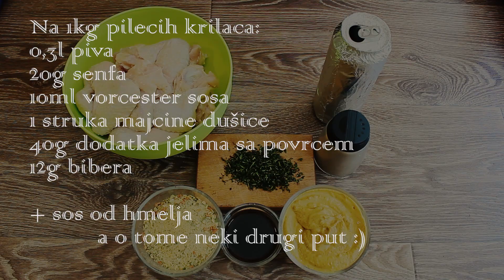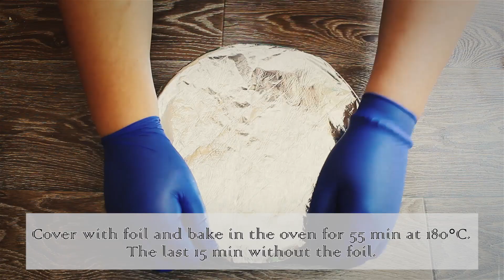Nešina magična kuhinja - PIVARSKA KRILCA SA SOSOM OD HMELJA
Lepi se za prste, sočno i opojno...krilca sa neodoljivim sosom od hmelja, prava poslastica za pivopije i one druge...